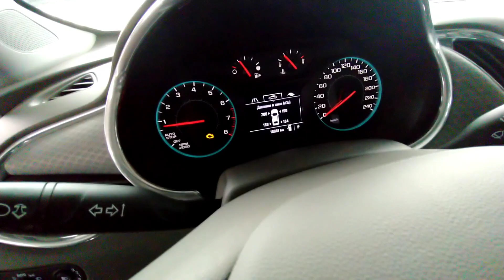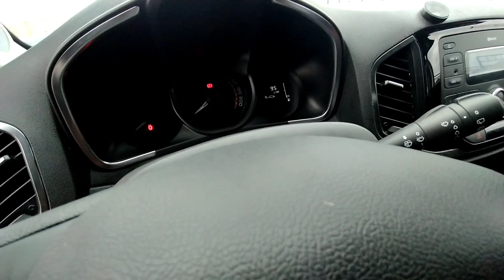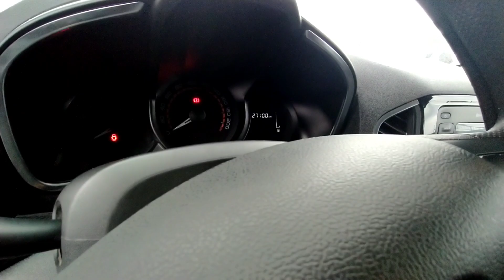28-mart 2021-yil Malibu Trecer Captiva Lada X-ray narxlari Andijon mashina bozori